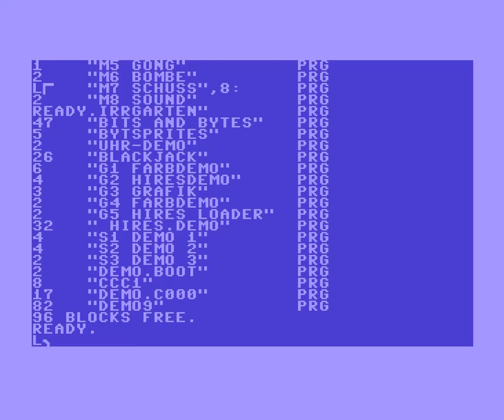M7 Schuss - 1570 / 1571 Demo-Disk C64